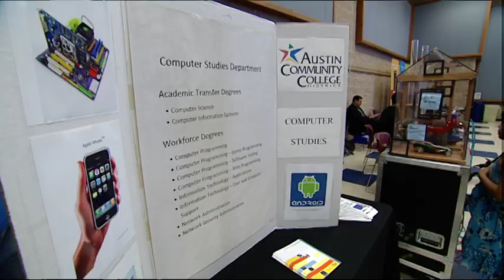ACC Hays Campus Groundbreaking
Hays Campus will be the first community college campus in Hays County. Located in Kyle's Plum Creek development, west of Interstate 35, the campus will provide the Kyle/Buda area convenient access to general education and academic transfer opportunities, workforce education vital to local economic development, and foundation skills programs for those not yet college-ready.

ACC Hays Campus will also offer comprehensive support services to help students achieve their college and career goals. The campus will include advising and counseling, a financial aid office, learning lab with free tutoring, online and on-site library services, science labs, computer labs, testing center, a student commons area, bookstore, and more.